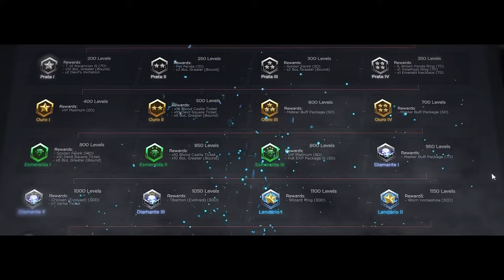Dark Lord - Spirit Blast Skill Map Twisted Karutan - MU Online Season 19 3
Today we will experience the Dark Lord character after being renewed and using the Spirit Blast skill in the Twisted Karutan Map.